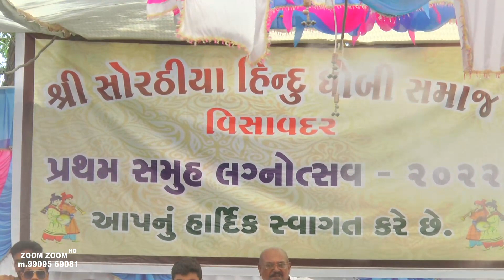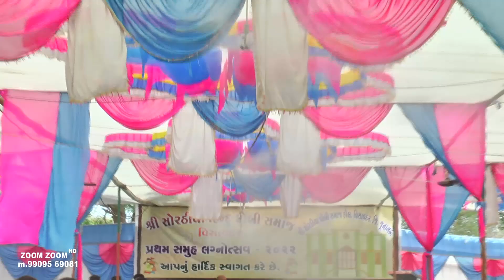SAMUH LAGNA-SHREE SORATHIYA HINDU DHOBI SAMAJ VISAVADAR=PART 4